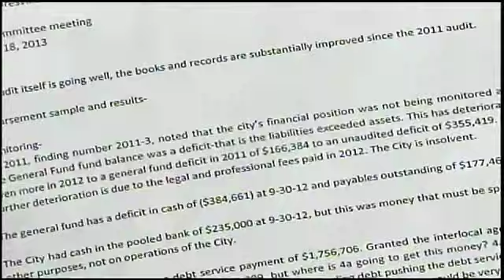Floresville Struggling With Finances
By: Grace WhiteFollow Grace on Twitter @Grace__White  on FacebookFrom boom town to broke.An audit report shows city leaders in Floresville may be to blame for the town running out of money, despite all the new growth coming in from the oil and gas industry.It's growth cities across South Texas are seeing, thanks to the oil and gas boom.I would say more traffic, said Anthony Garcia, who lives in Floresville.We see new families moving in all the time, said Mary Helen Tieken, a business owner in Floresville.I hope that it thrives, 'cause I feel it's come along way, said Garcia.In Floresville there is that growth, but the city is also running into a big problem.For all practical purposes the city is broke, said Jim Miller, Floresville City Council.In a report released by the city auditor the general fund deficit in 2011 was around $166,000 dollars.This year that deficit now sits at about $355,000 dollars.The report says the problems stem from lack of monitoring from city leaders.Miller sits on the audit committee.The city spent well over what had been budgeted for legal and professional fees... accountants, engineers, lawyers, said Miller.Now, at a time when most expect their city to be seeing green, Floresville is seeing red.Some worry about how the city will continue to pay its debt on the new civic center and attract new business and jobs at the same time.We have so much prospective business that could come to our area and we want to sustain that, we want to keep that momentum going, but this is really a dark mark on our city government right now, said Tieken.City Council will meet Tuesday night at 7 p.m. To discuss the audit report.Councilman Jim Miller is calling for the resignation of the city manager who oversees city  finances.We spoke to the city manager and the mayor, but they both declined comment until after Tuesday's meeting.